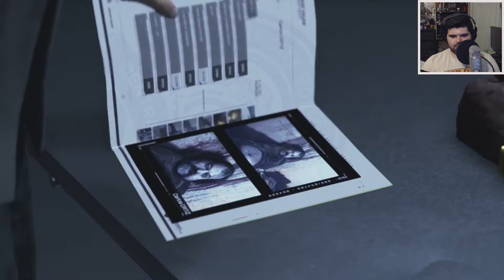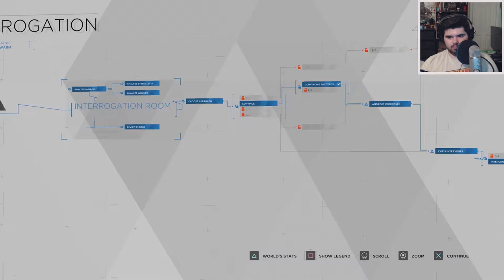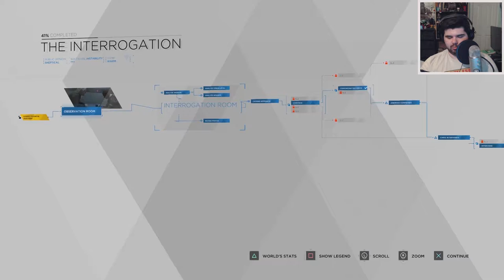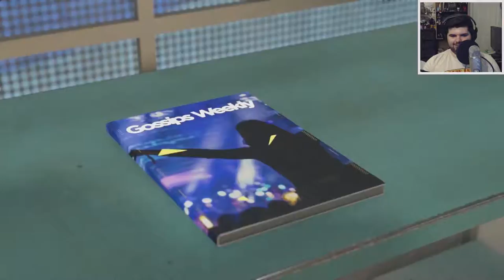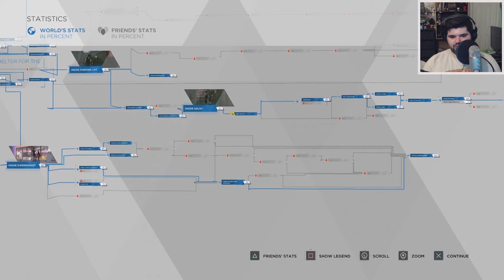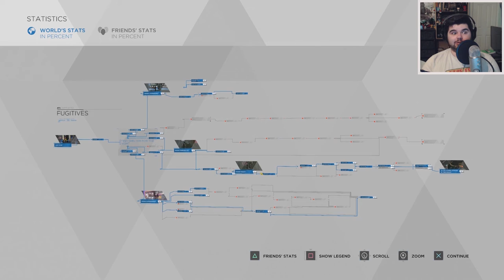ARE YOU STRESSED YET? - DETROIT: Become Human #4